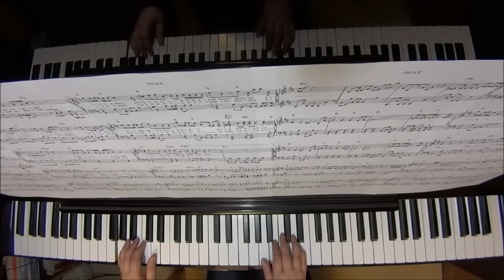UNLOCK/KAT-TUN（TVドラマ「怪盗 山猫」主題歌） ピアノ（ソロ）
ピアノソロ用にアレンジしました。

Lyrics : KAHLUA
Arrangement : Command Freaks
ピアノアレンジ・演奏　高島麻子